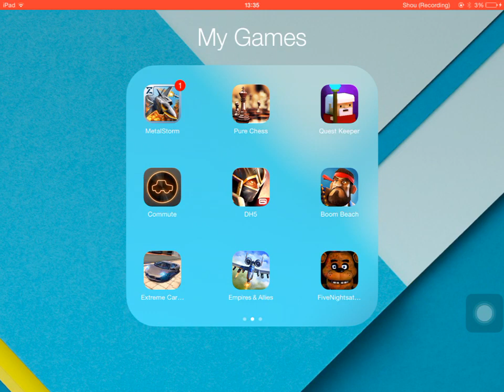FIRST EVER VIDEO!-Iron Force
Hello this is my first ever video so hopefully you like it.The app being played is Iron Force which is a free for all tank game and its free on the app store.